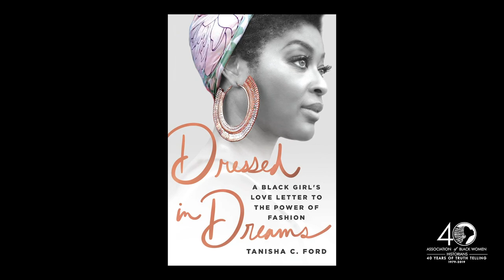ABWH TV, Ep. 1 Trailer 2, "Dressed in Dreams: A Black Girl's Love Letter to the Power of Fashion"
ABWH National Director Dr. Erica Armstrong Dunbar sits down with historian and pop culture expert Dr. Tanisha C. Ford to discuss her new book, "Dressed in Dreams: A Black Girl's Love Letter to the Power of Fashion" (New York: St. Martin's, 2019). Full episode coming soon!